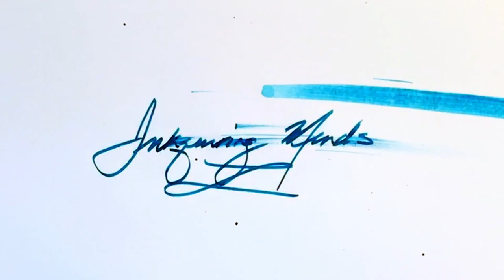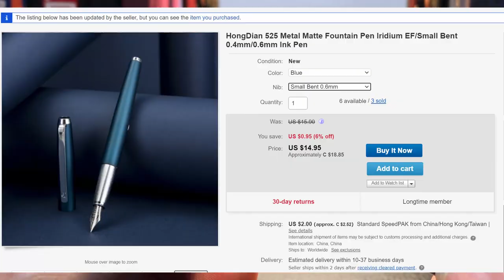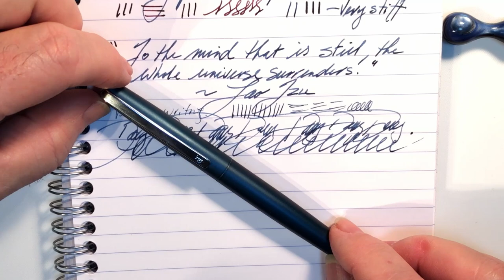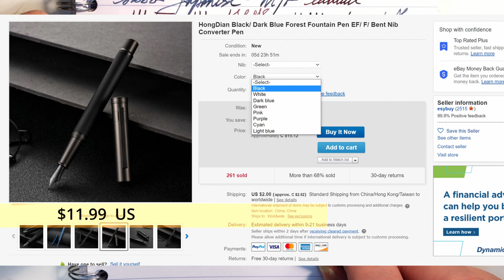HongDian 525 Fountain Pen Unboxing and Review vs Lamy Studio 2021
I purchased this HongDian 525 metal fountain pen specifically to compare to my new Lamy Studio Palladium because I saw some similarities in the models and was interested in whether a $15 pen would be any competition to a $160 pen. I unbox it, talk about the parts and features of the pen, provide some size comparisons and measurements, and then do a writing sample. After the writing sample, I talk about what I like and what I don't like about the pen. Please feel free to use the chapters provided below to skip to various parts of the review.

Links:
James' AlliedAmorers Etsy Store for "Ink Buddy":

Chapters:
Start 0:00
Introduction 0:23
Unboxing 1:58
Parts and Features 3:36
Size Comparisons 13:11
Measurements 14:14
Writing Sample 14:30
Likes and Dislikes 18:57